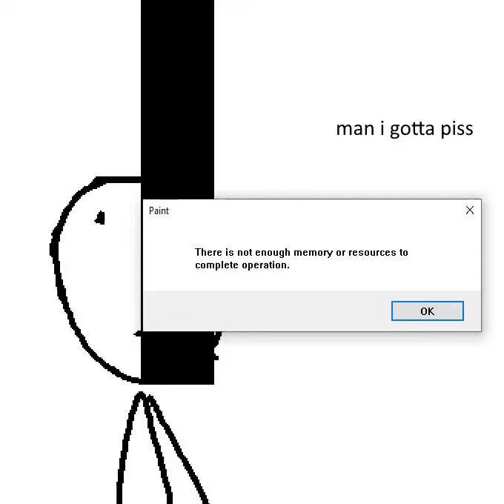man i gotta piss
samples toby fox, ericdoa, and twikipedia songs

half this song is samples but idc i kinda like it